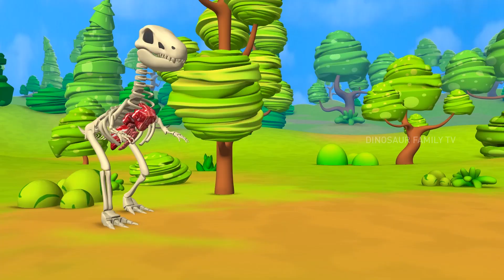Giant Crocodile Fun Adventure: Brontosaurus and Baby Dinosaurs Rescue | Funny Dinosaurs Comedy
Watch Giant Crocodile Fun Adventure: Brontosaurus and Baby Dinosaurs Rescue | Funny Dinosaurs Comedy.